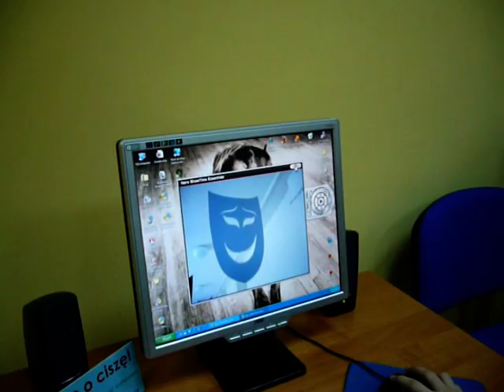Warsztaty filmowe - montaż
Warsztaty filmowe zorganizowane w Miejskiej Bibliotece Publicznej Łódź-Bałuty - ferie zimowe 2010.